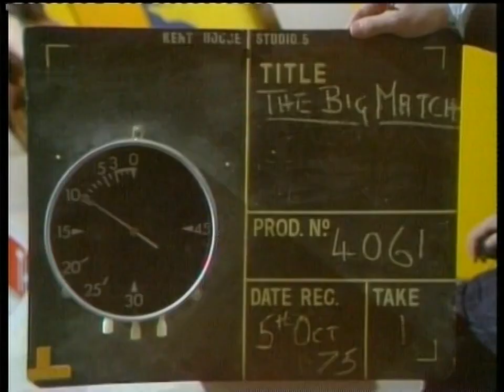1975/76 - The Big Match (West Ham v Everton, Coventry v Burnley & Newcastle v Spurs - 4.10.75)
Full 'The Big Match' programme with Brian Moore
West Ham v Everton - Commentary by Brian Moore
Coventry v Burnley - Commentary by Hugh Johns
Newcastle v Spurs - Commentary by Kenneth Wolstenholme